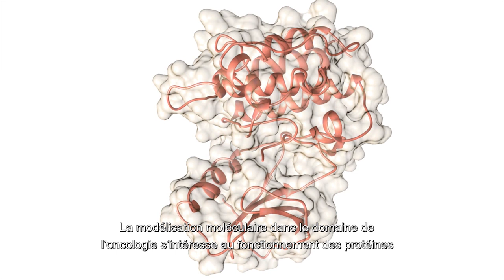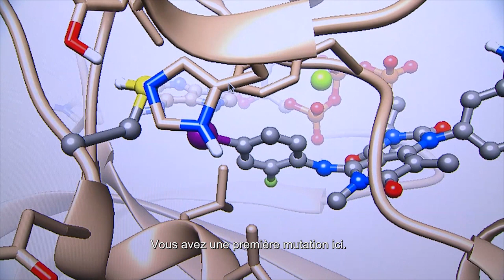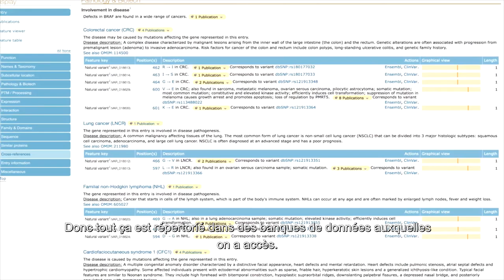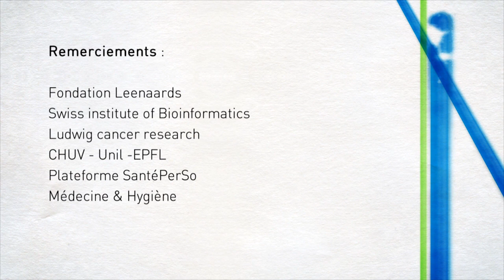FR - Bioinformatique et modélisation moléculaire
Une fois que les pathologistes et les bioinformaticiens ont identifié les mutations pathogènes potentielles, il revient aux spécialistes de la modélisation moléculaire de comprendre comment une mutation donnée interfère avec la fonction d'une protéine. À l'aide d'informations provenant de différentes bases de données et d'études de recherche du monde entier, la modélisation moléculaire permet de visualiser et de décider quel type de traitement pourrait être le plus efficace.

Ces capsules vidéos de la série "La minute Antidote" (Canal9) s'inscrivent dans le cadre d'une initiative de financement de la Fondation Leenaards "Santé personnalisée, santé sur mesure", à laquelle la chaîne de télévision valaisanne Canal 9, SIB, UNIL et CHUV ont candidaté avec succès.